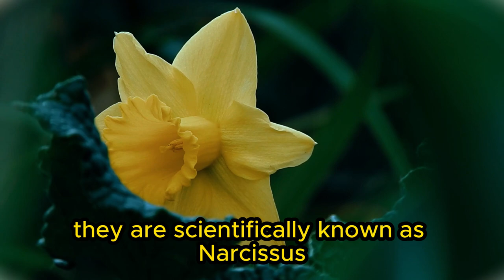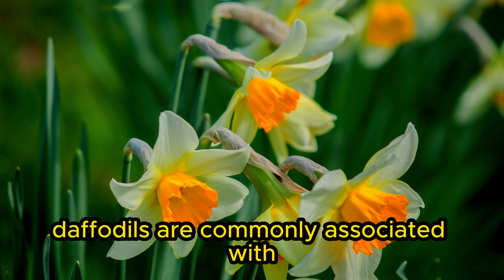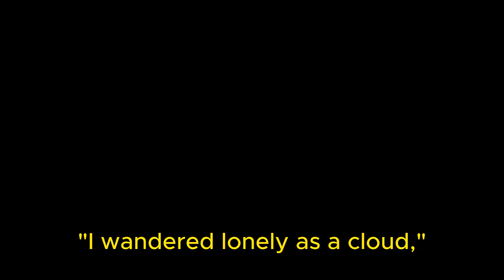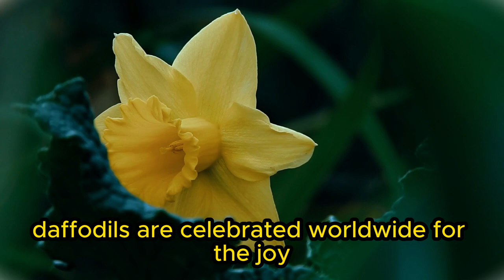Amazing Daffodil Flower 🌱🌼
🌼 The daffodil flower, scientifically known as Narcissus, is native to several countries in Europe and North Africa. The exact origin country of the daffodil is not definitively known because it has been cultivated and naturalized in various regions for centuries.🌼

🌼 However, the daffodil is often associated with the Mediterranean region, particularly Spain and Portugal, where it is believed to have originated. From there, it spread to other parts of Europe and eventually to other parts of the world due to its popularity as a garden flower. Today, daffodils are widely cultivated and appreciated in many countries, and they are a common sight in gardens and landscapes during the spring season.🌼

🌼 Symbol of Hope: Daffodils are often seen as a symbol of hope and renewal, as they bloom early in spring, signaling the end of winter and the arrival of a new season.

Variety of Colors: While the classic daffodil is known for its bright yellow petals and orange trumpet-shaped corona, there are various daffodil varieties that come in shades of white, pink, and even orange. Some have multiple colors on a single flower.

Scientific Name: Daffodils belong to the genus Narcissus and are part of the Amaryllidaceae family. They are scientifically known as Narcissus pseudonarcissus.

Toxicity: Daffodils contain toxic compounds, especially in their bulbs. Ingesting any part of the daffodil plant can be harmful, so it's important to handle them with care.

Longevity: Daffodils have a relatively long lifespan for cut flowers. When properly cared for, they can last up to a week or more in a vase.

Cultural Significance: Daffodils are associated with various cultural events and festivals. In Wales, the daffodil is the national flower and is worn on St. David's Day, celebrated on March 1st. In the United States, daffodils are commonly associated with the American Cancer Society's Daffodil Days fundraiser, symbolizing hope for cancer patients and their families.

Naturalizing: Daffodils are excellent naturalizers, which means they multiply and come back year after year, often in greater numbers. This makes them a favorite choice for creating long-lasting, low-maintenance flower displays in gardens.

Attract Pollinators: Daffodils produce nectar and pollen that attract pollinators like bees and butterflies. They play a crucial role in supporting local ecosystems by providing food for these important insects.

Cultural References: Daffodils have inspired famous literature and poetry, with perhaps the most famous reference being in William Wordsworth's poem "I Wandered Lonely as a Cloud," also known as "Daffodils." The poem celebrates the beauty of daffodils in a natural setting.

Diverse Shapes and Sizes: Daffodils come in various shapes, including trumpet-shaped, double-flowered, and even spider-like varieties. Their sizes can range from petite miniature daffodils to larger standard ones.

   # Easy to Grow: Daffodils are known for their ease of cultivation. They thrive in well-drained soil and can be planted in both gardens and containers. They require minimal care once established.

Disease Resistance: Daffodils are relatively resistant to pests and diseases, making them a low-maintenance addition to any garden.

Springtime Joy: Daffodils are celebrated worldwide for the joy and beauty they bring to gardens and landscapes, marking the arrival of spring and warmer days.

Springtime joy

🌀🌀CREDITS🌀🌀
♦️Intro & Outro♦️
Intro - End-of-Life Tribute Video in Green White Natural Photocentric Style From Canva.com
Outro - New Nature Vlog Youtube Video By hexagonstudio from Canva.com
♦️Audio♦️
Voice from veed.io
♦️"This script was created with the assistance of ChatGPT, an AI language model developed by OpenAI."♦️
♦️ Images and Videos from Pixabay.com ♦️